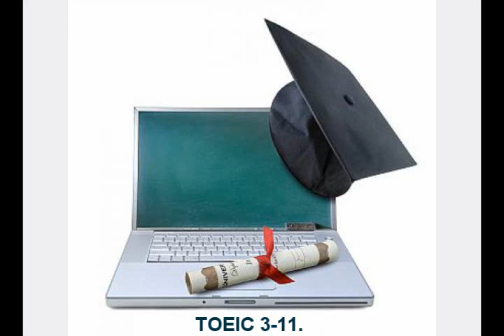TOEIC 3 11